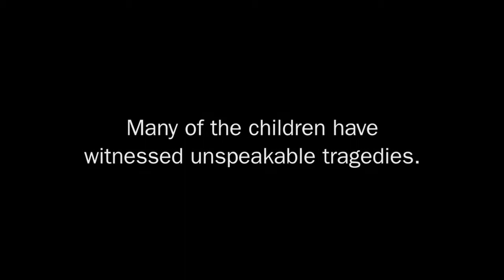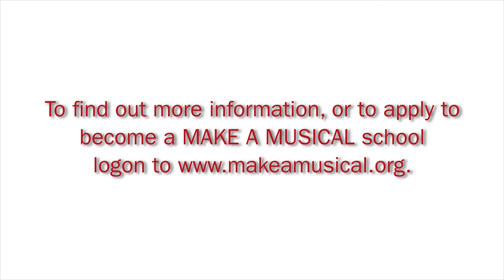Place Bridge Academy I Season 1 I NBC's 'Smash' Make A Musical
Make A Musical creates sustainable musical theater programs in under-served schools nationwide.